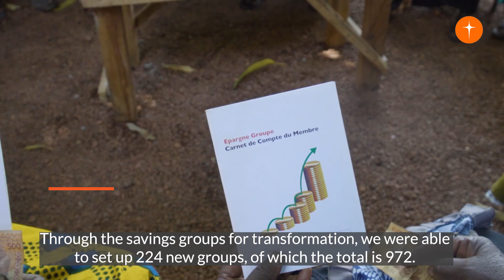Rapport Annuel 2022 - World Vision Mali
En 2022, dans un contexte sécuritaire difficile, World Vision est resté fidèle à sa mission de venir en aide aux plus pauvres, de transformer leurs vies, et en tout premier lieu, celles des enfants les plus vulnérables.

Au regard des besoins grandissants au Mali, nous sommes intervenus dans les zones fragiles en mettant l’accent sur quatre secteurs d’intervention : la protection de l’enfance, l’aide alimentaire et nutritionnelle, l’eau/hygiène et assainissement, et l’éducation.

Découvrez notre impact au cours de l’année 2022, réalisé grâce à votre soutien.